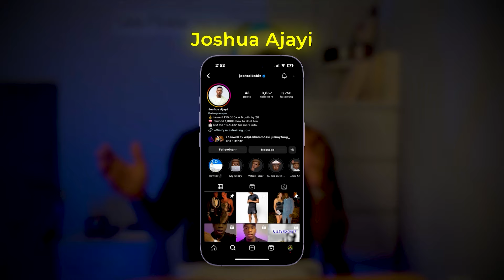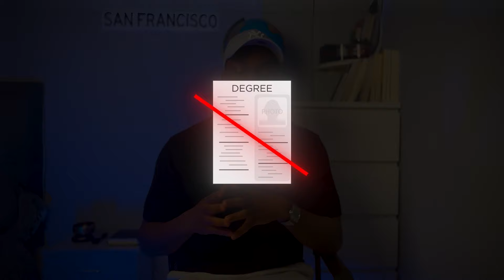How I Went From College Dropout to 5-Figure/m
I know, starting an online business can be so confusing, especially when there's so many business models out there. However, all the business models out there, need one type of skillset: Sales.

If you're lacking with sales, you might probably stop everything that you're doing.